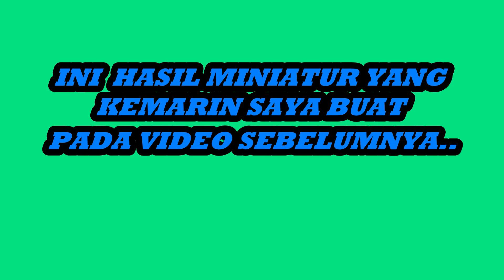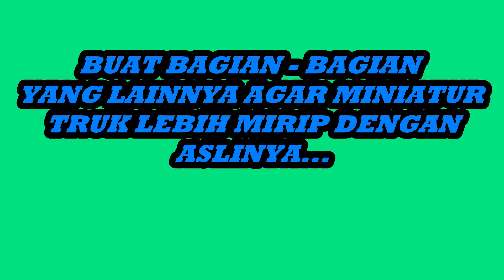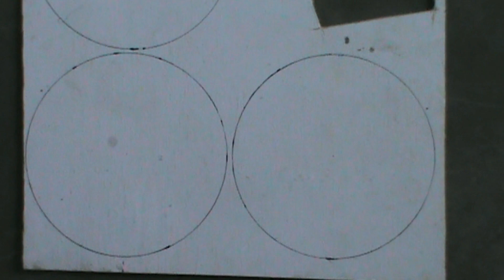Cara Membuat Miniatur Truk Dari Triplek ( PART 6 )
video cara membuat miniatur truk yang berbahan dasar triplek